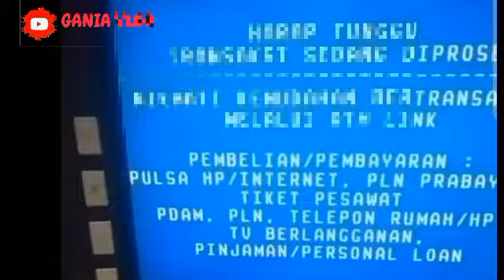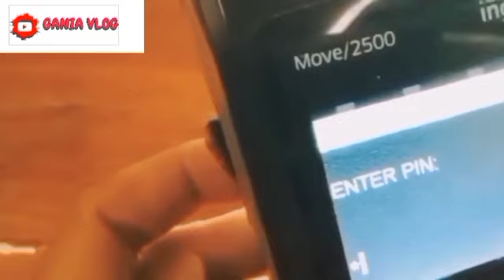LAPORAN PENCAIRAN PKH TAHAP 5 + BPNT SEPTEMBER-OKTOBER YES SUDAH BISA DICEK JIKA KONDISI SEPERTI INI